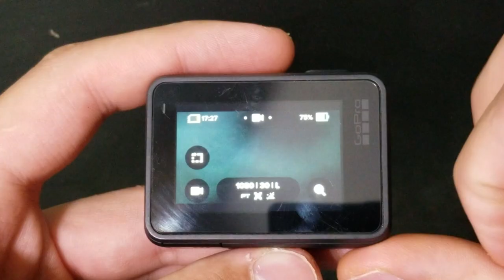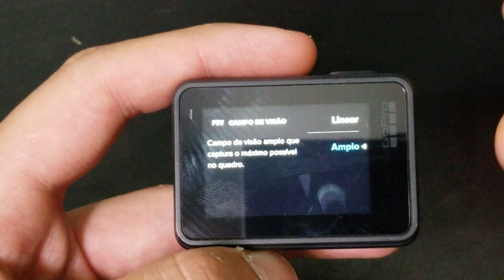Tutorial Completo - Dome para GoPro [Portugues Brasil] + Dicas para não embaçar.